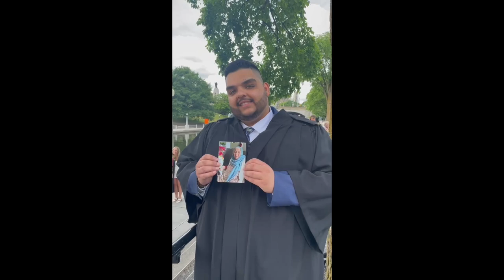MY GRADUATION VLOG | Vivek Sharma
JEE AYA NU FRIENDS!

In this mini vlog, I'm taking you guys along to my University Graduation! 5 whole years of sleepless nights, jugs of coffee, not understanding an ounce of Orgo, countless deferrals and extensions, and many many "mandatory lectures" later, I have finally completed an Honours Bachelor of Science at the University of Ottawa. I owe my Degree to my family, friends, mentors, and guardian angels that never doubted my potential and strive.

By no means am I an expert at vlogging, but I enjoyed capturing the sentimental moments of this big day!